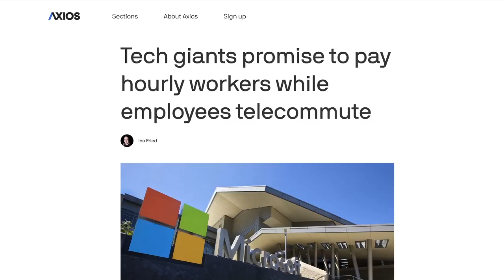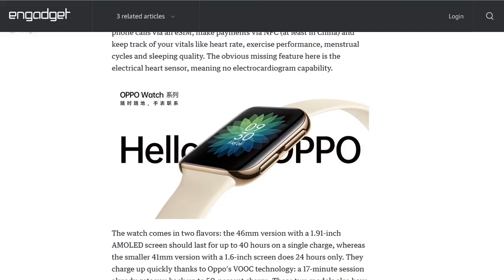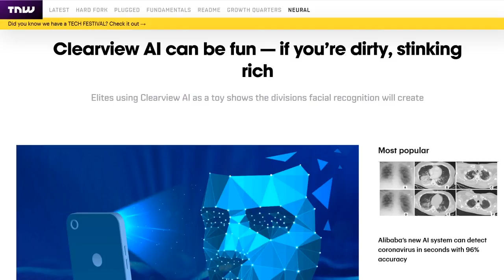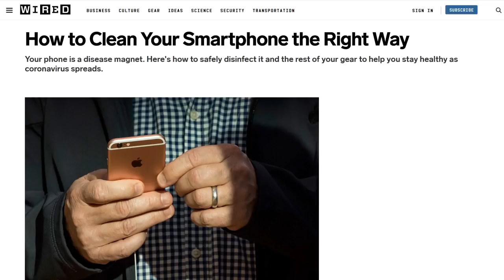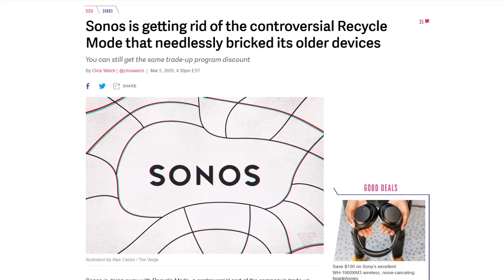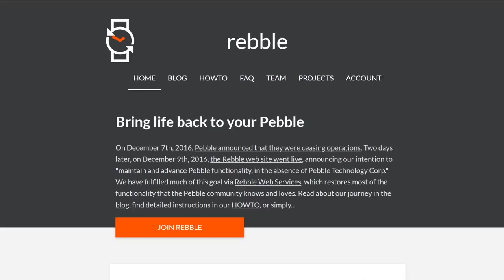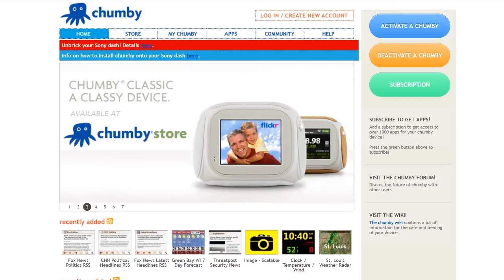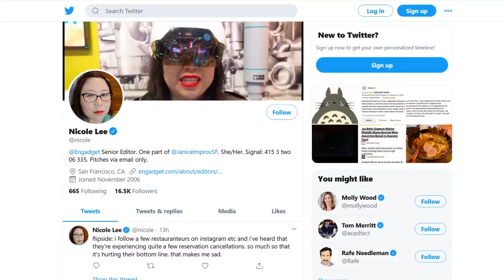Night of the Living Gadgets - DTNS 3733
Can you bring back obsolete and old tech from dead even after the manufacturer stops support or ceases to exist?

Starring Tom Merritt, Sarah Lane, Roger Chang, Nicole Lee

Today’s guest:
Nicole Lee

Next guest:
Justin Robert Young